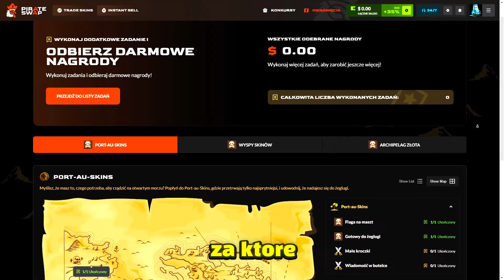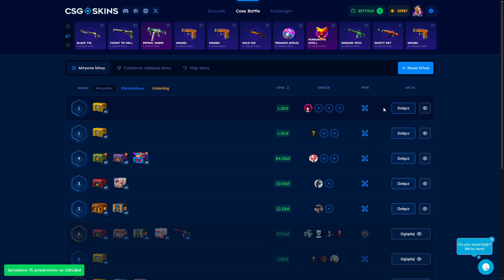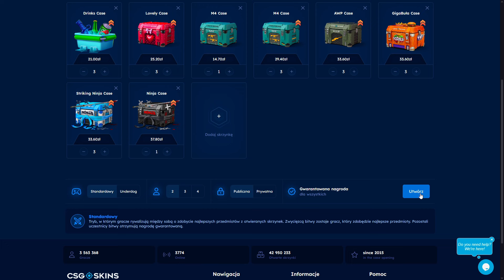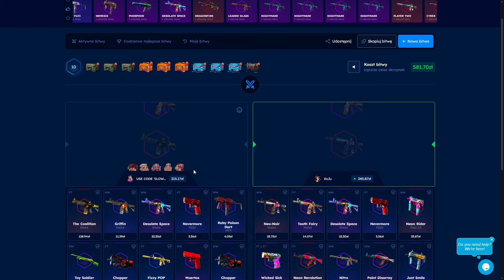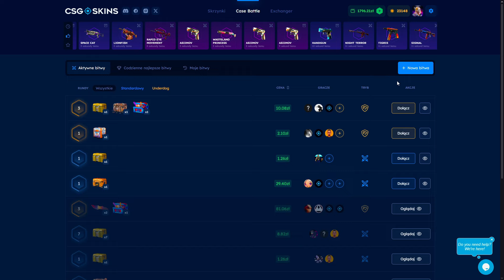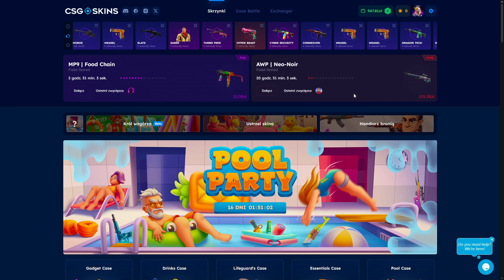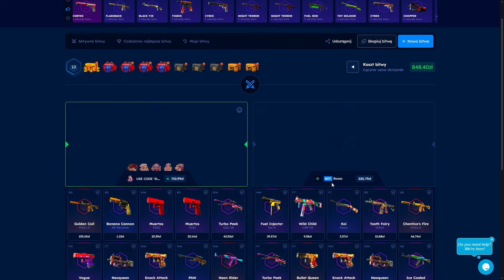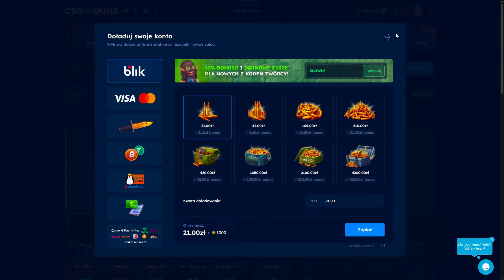NAJLEPSZA ZBOOSTOWANA SKRZYNIA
Użyj kodu "SLOWLY" aby otrzymać 35% bonusu do doładowania!🔥